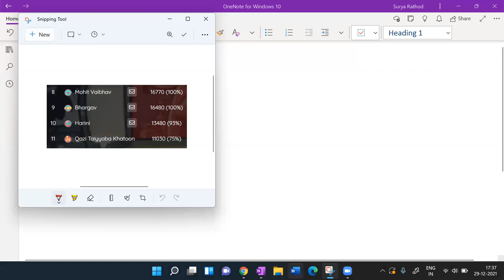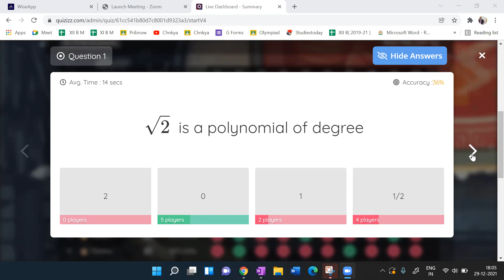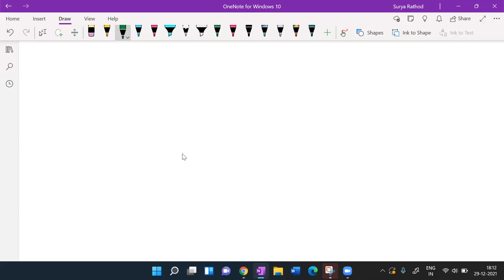Quizz 2 on polynomials